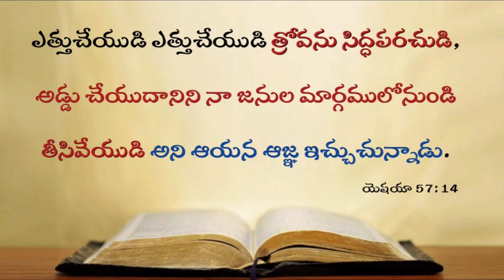Today's promise 25.09.2022